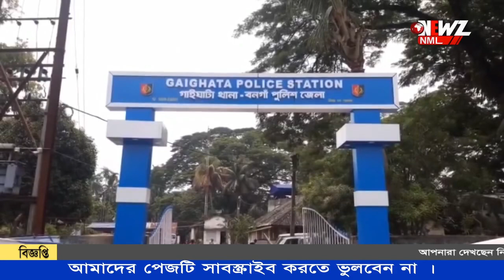গাইঘাটাই বিজেপি কর্মী খুনের ঘটনায় থানা ঘেরাও বিজেপির।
গাইঘাটাই বিজেপি কর্মী খুনের ঘটনায় থানা ঘেরাও বিজেপির। ঘটনায় আরও দুজনকে গ্রেপ্তার করে এদিন আদালতে পাঠিয়েছে পুলিশ।